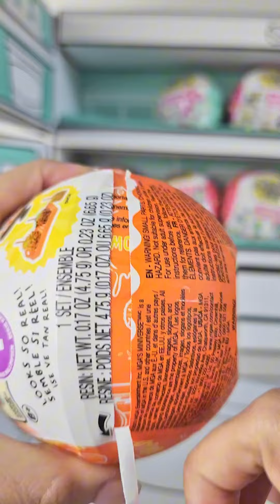Unboxing Mini Verse Mini Foods Halloween version l Unboxing Toys l Mini Foods l Mini Toys l ASMR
Unboxing Mini Verse Mini Foods for Halloween ! These mini foods are the cutest!
who loves Mini Toys ?